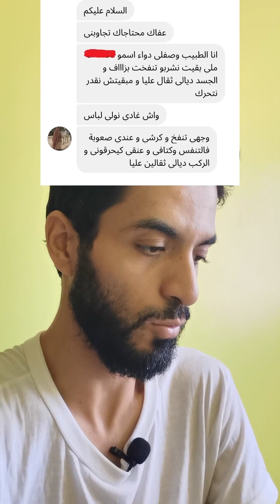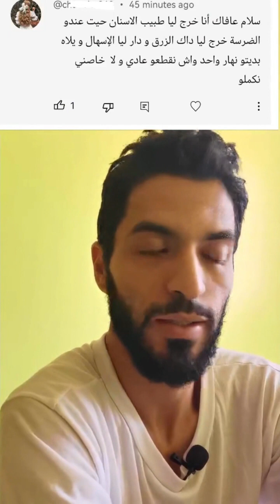من أسئلة المتابعين : مضاعفات الأدوية كم تبقى في جسمي؟ و هل أوقف الدواء بسبب الإسهال؟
مضاعفات الأدوية
لدعم القناة - To suppot Us